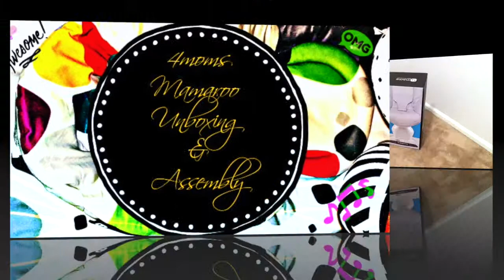4moms Mamaroo unboxing & assembly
Hey guys!  Here is a quick unboxing & assembly of the 4moms Mamaroo!  Fantastic product for newborns!